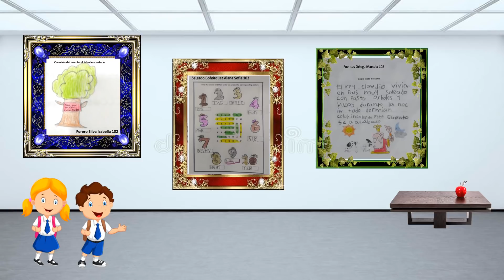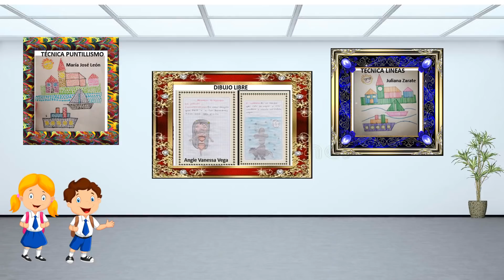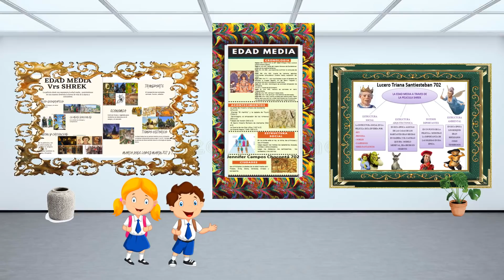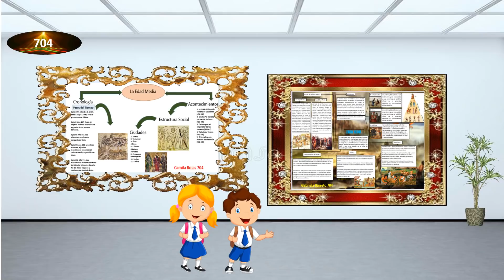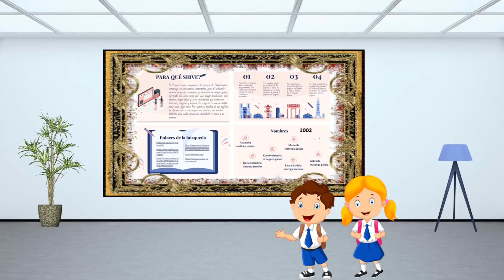Galería día del idioma colegio La Merced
Disfruta de las manifestaciones artísticas de nuestras estudiantes mercedarias